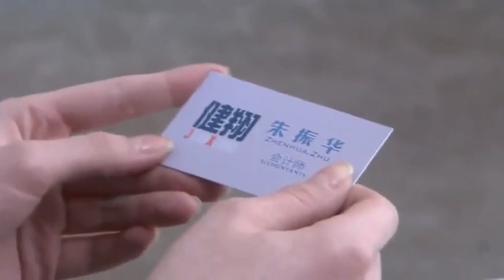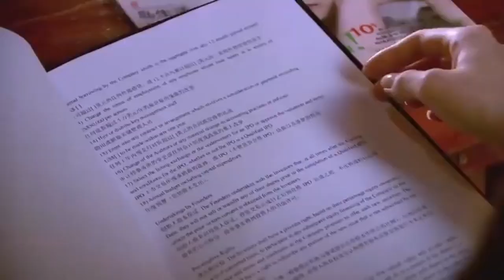🥀 出軌丈夫再遇前妻,前妻身邊有了別人，丈夫後悔了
劇名（Drama Name）：【爱的秘笈 Tricks of Love】